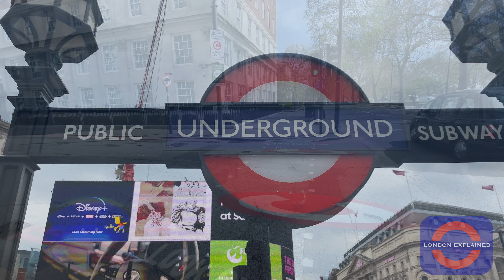Mayfair - London Luxury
In this episode, we look at Mayfair, located in the West End of Central London, known for its prestigious history,